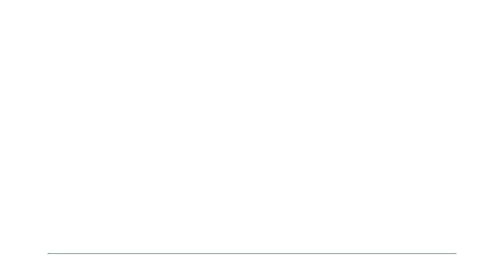PanOptic™ Plus Ophthalmoscope | Welch Allyn | Hillrom | DSS Imagetech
Redesigned with a familiar form and feel, this direct ophthalmoscope boasts a 20X larger viewing area.

DSS IMAGETECH PVT. LTD.
A-5 Mohan Co-op. Indl. Estate, Mathura Road, New Delhi 110 044